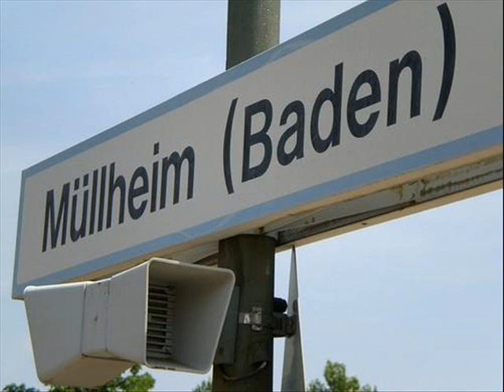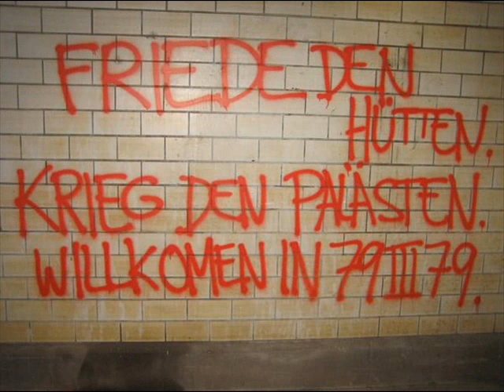Alpha Exclusiv feat. Phase.wmv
Neuet Track von Alpha Sound, Geroy& K-Pak & Don Moe featuring Phase